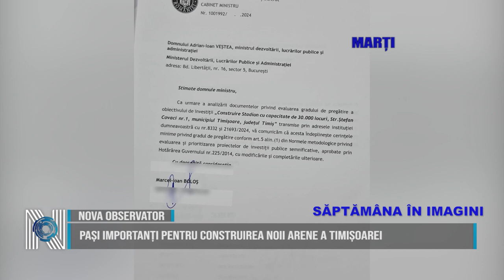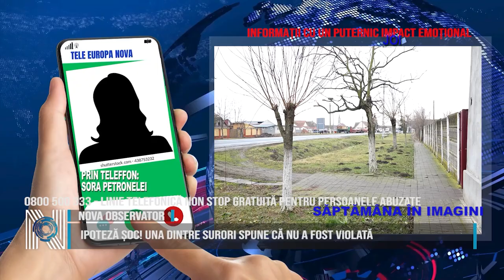SĂPTĂMÂNA ÎN IMAGINI 10 02 2024